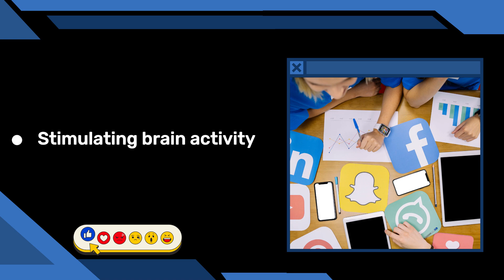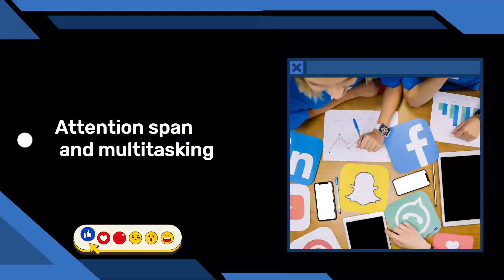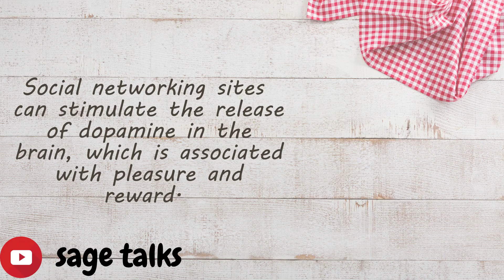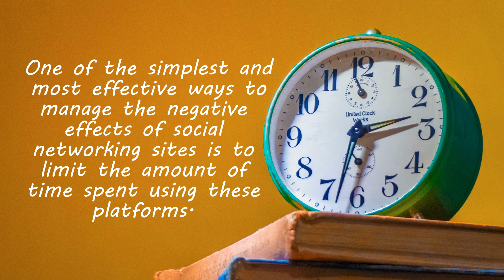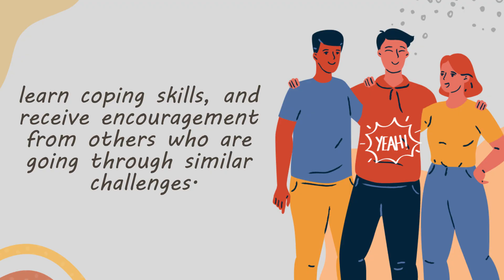The effect of social networking sites on the brain and some treatment methods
In this video, we will explore the impact of social networking sites on the brain and some potential treatment methods. Social media has become a ubiquitous part of modern life, and it has been shown to have a significant effect on the brain, including changes in attention span, memory, and social skills. We will discuss how excessive use of social media can lead to addictive behaviors, anxiety, depression, and other mental health issues. Additionally, we will review some treatment methods, including cognitive-behavioral therapy and mindfulness techniques, to help mitigate the negative effects of social media use. By the end of this video, you will have a better understanding of how social networking sites can affect the brain and how to take steps to protect your mental health in the digital age.